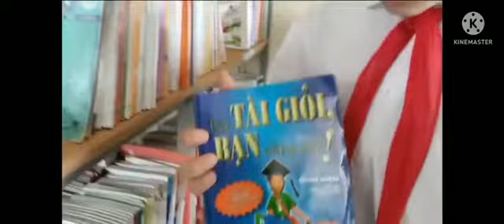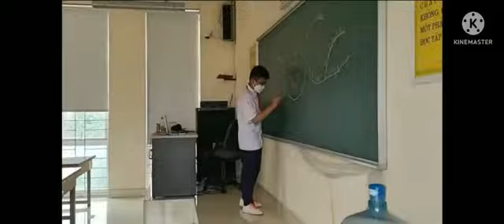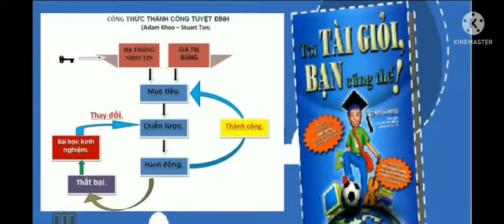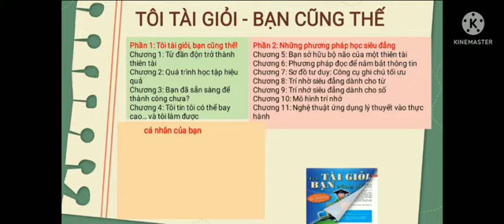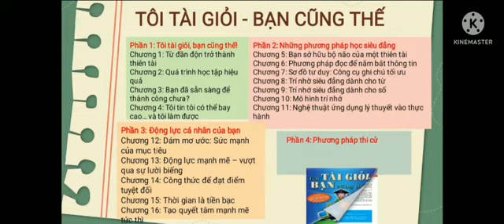C03389 - Mai Huy Quang Phát - Tôi tài giỏi bạn cũng thế